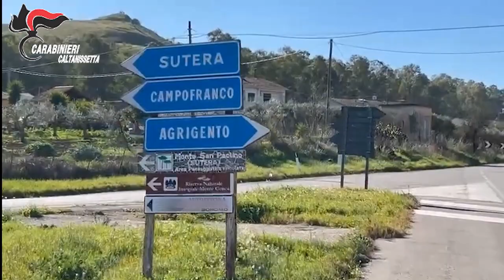Video CC. Caltanissetta: I Carabinieri arrestano 9 persone per associazione di tipo mafioso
In particolare sono stati accertati quattro tentativi di estorsione ai danni di alcune ditte impegnate in lavori di rifacimento di opere pubbliche nei comuni di Campofranco e Milena (anche attraverso il compimento di atti intimidatori) e di un operatore commerciale di Campofranco, nonché tre estorsioni consumate in danno di imprenditori ed operatori commerciali.